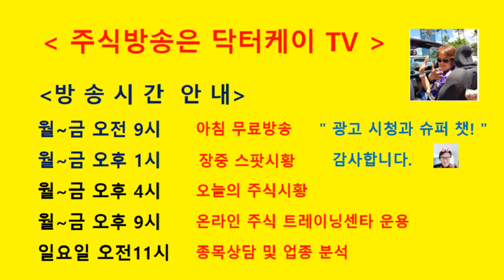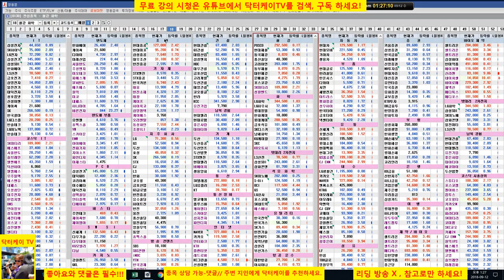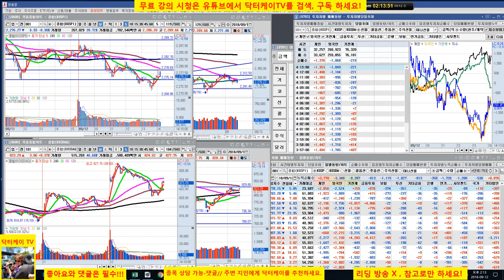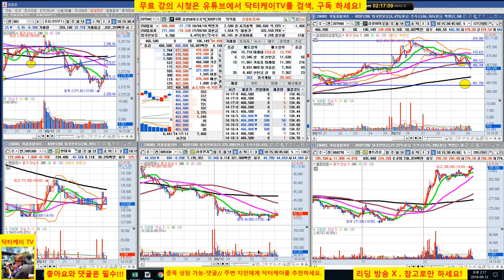= 닥터케이 TV =장중 무료시황방송/180912/변동성 심한 장세/바이오주 강세/셀트리온 양호/ 주식초보를 위한 주식방송